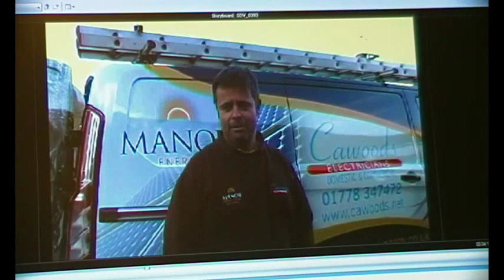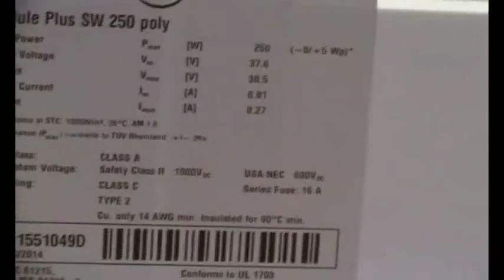Solar farms, a matter of scale, views of different sized systems. wind and solar electricity.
A trip around a new instalation, views and comment on a larger solar farm, then a small self reliant system. It's a matter of scale and the landscape.